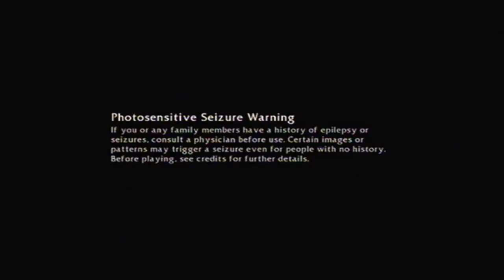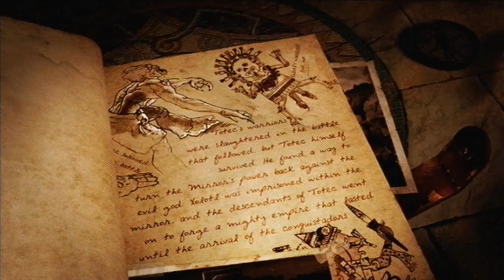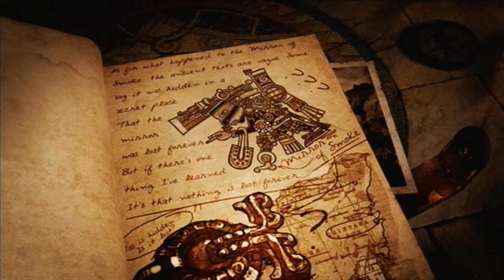Lara Croft and The Guardian of Light Trial [BLIND] Playthrough Part 1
figured it would be fun to do a blind run. cool that rhymed :O

anyway, it's also a quality test to see how far my easy cap videos have come in terms of,well, quality!

so let me know what you think